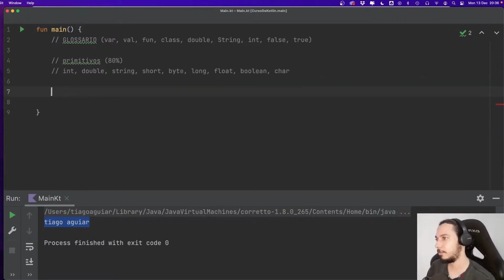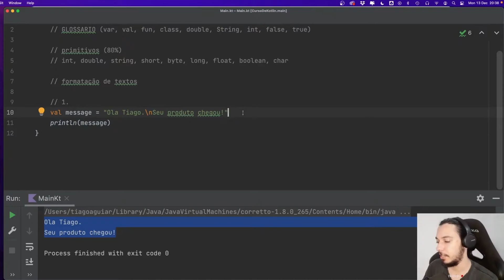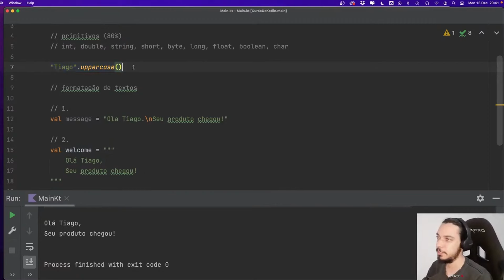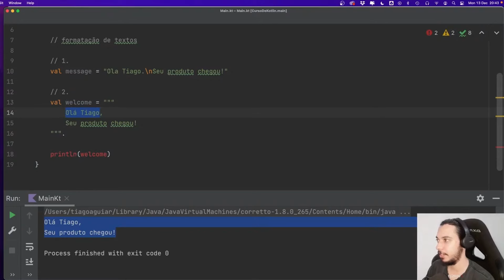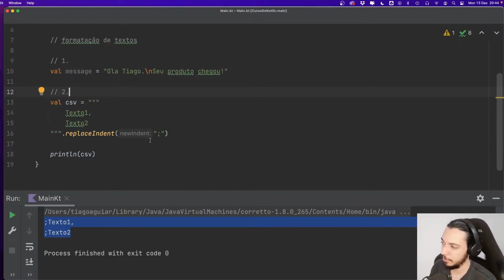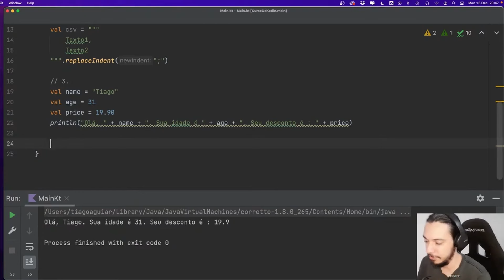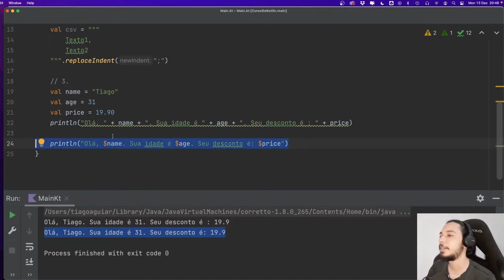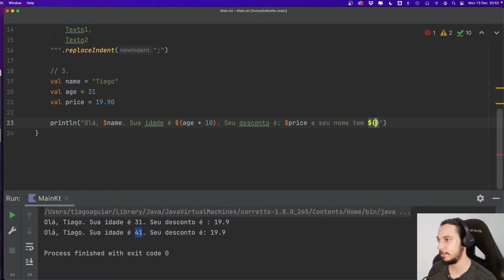FORMATANDO TEXTOS EM KOTLIN | CURSO DE KOTLIN PARA INICIANTES #14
Nesse curso de Kotlin completo para iniciantes você verá tudo o que precisa saber para se tornar um programador e aprender a programar aplicativos, sistemas web, entre outras "coisas" nessa linguagem tão incrível que é o Kotlin.
Essa será a sua base para começar aprender programação em qualquer dispositivo que provê um ambiente Kotlin e JVM.

😎  Sobre o Tiago Aguiar:
👉 tiagoaguiar.dev